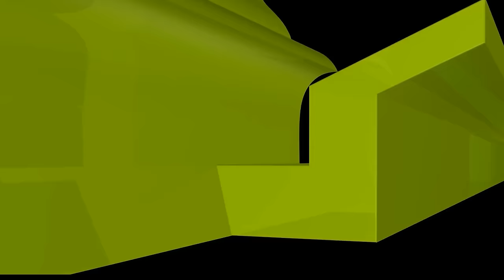পর্ণ আসক্তি ও হস্তমৈথুনের বদভ্যাস থেকে বাঁচার ৫উপায়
একজন আল্লাহভিরু প্রশ্নকর্তার অনুশোচনার জবাবে-শায়খ আহমাদুল্লাহ